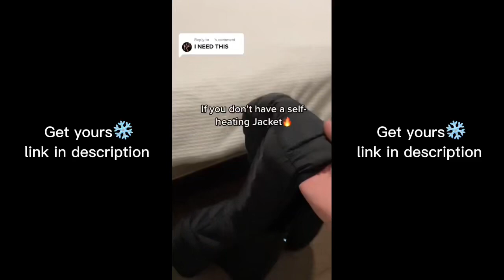The best winter electric heated jacket ❄️✨